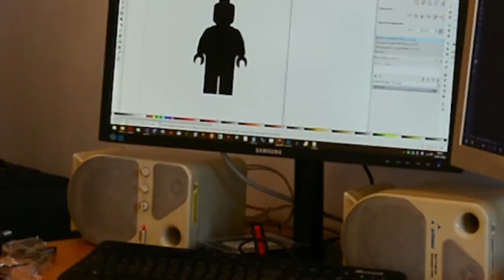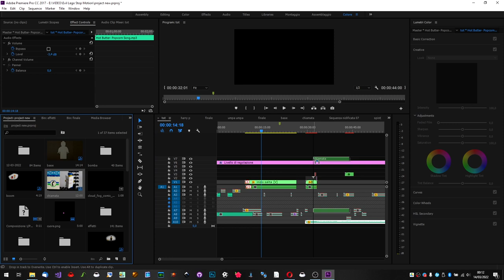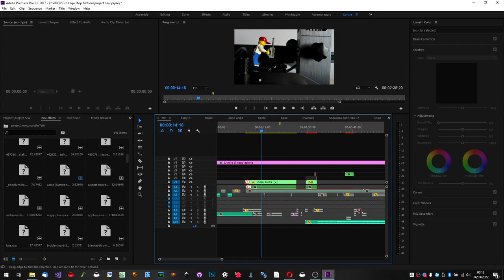LEGO & Laser - Making of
Having fun with LEGO and Atomstack P9 Laser engraver.
This stop-motion took more then 2300 pictures!